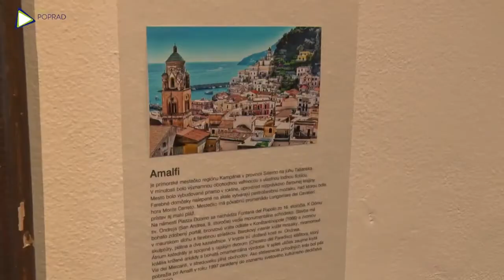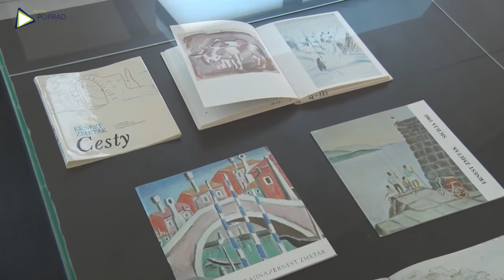Ernest Zmeták obsadil galériu